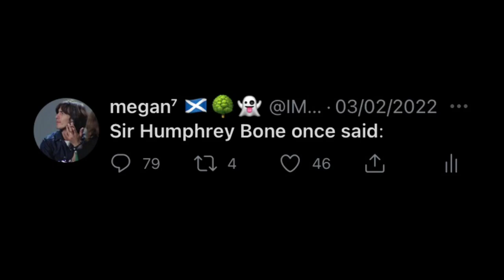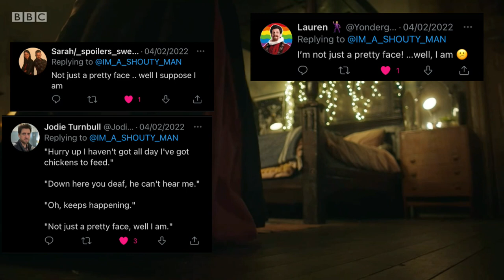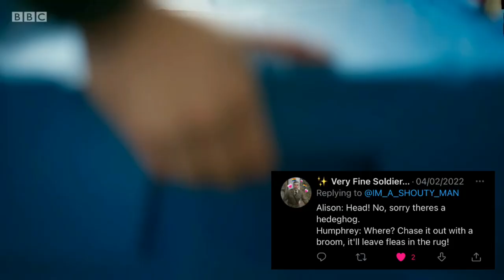Sir Humphrey Bone once said:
All clips are from bbc ghosts series 1, 2 and 3